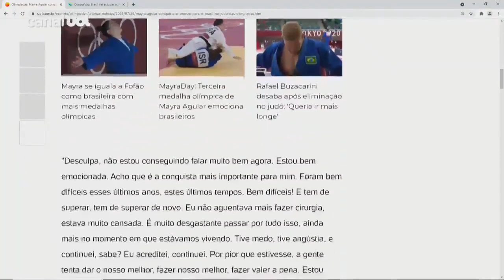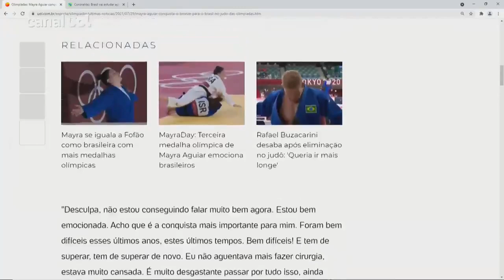Mayra Aguiar fez sete cirurgias na pandemia: atleta dedica medalha de bronze à família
Qual o preço de ter o nome marcado na história? Mayra Aguiar se isolou duas vezes pela causa olímpica, superou lesões e, nesta quinta-feira (29), se tornou a primeira atleta brasileira a conquistar três medalhas em esportes individuais. Ela superou a russa Aleksandra Babintseva e a sul-coreana Hyunji Yoon na repescagem da categoria até 78 kg. Assim, ficou com o bronze no judô nas Olimpíadas de Tóquio. Direto de Tóquio, Domitila Becker, apresentadora do UOL News Olimpíadas, comentou os bastidores da vitória emocionante da judoca.